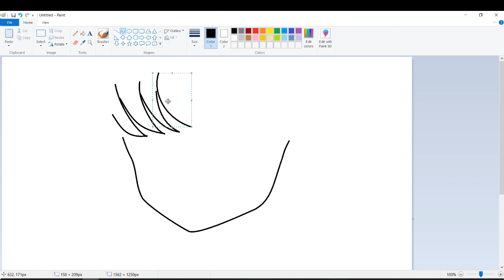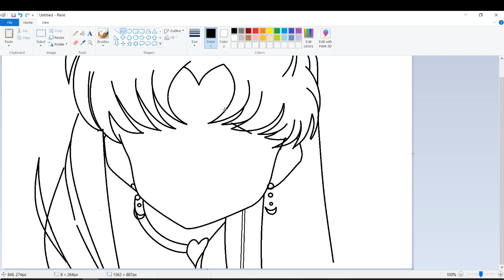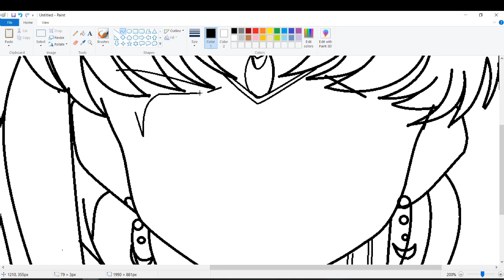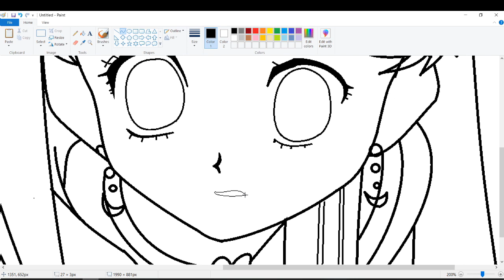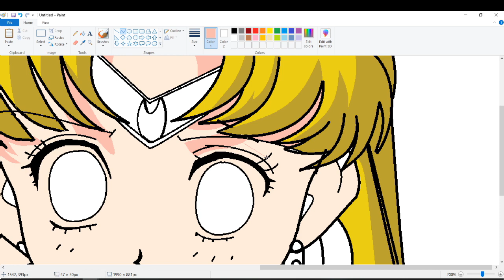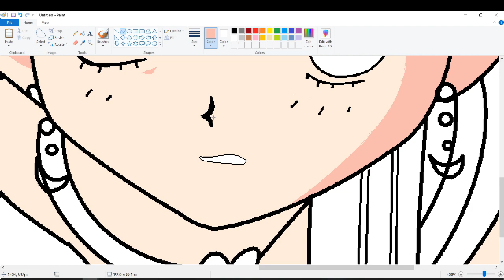Sailormoon Challenge on MS Paint Using Mouse!